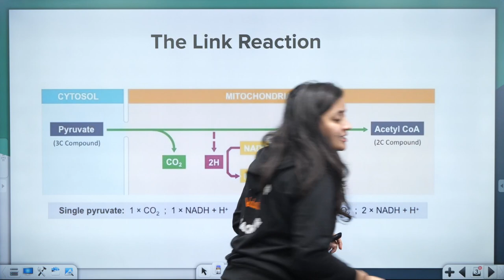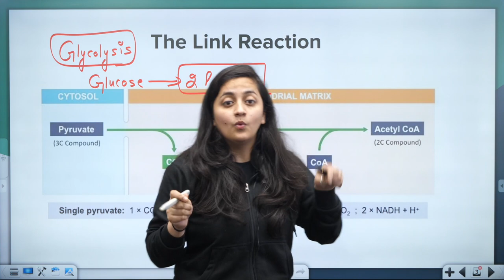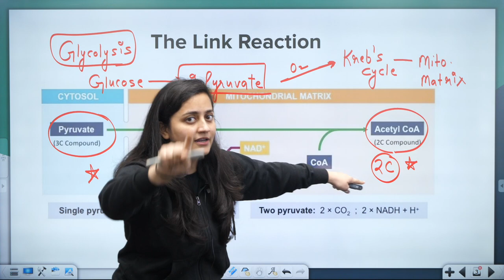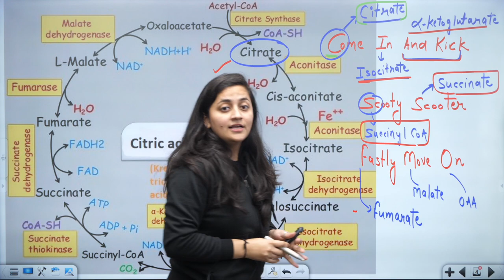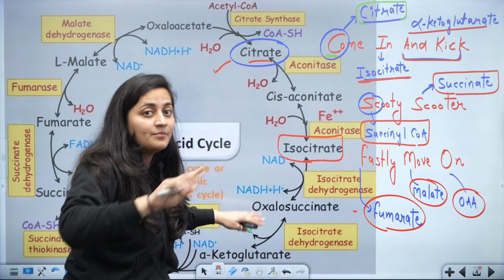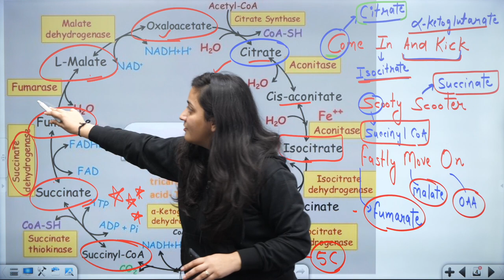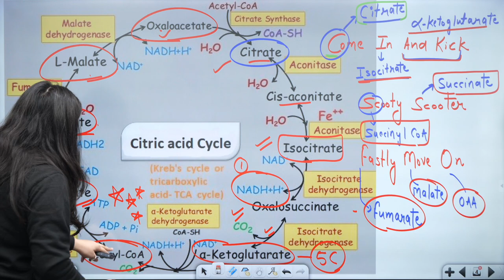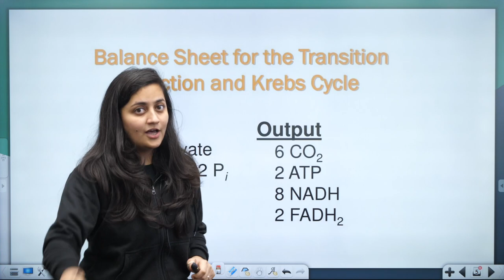Let's Revise - Krebs Cycle Class 11 Biology in 5 Minutes | Ambika Ma'am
Hello Students, Watch the Amazing session on the Krebs Cycle Class 11 Biology for NEET 2022 Preparation and CBSE Class 12 Term 2. In this video, Ambika Ma'am will provide information about the ""  Krebs Cycle "". This session will be very helpful for the fresher and neet dropper | neet repeater students who are preparing for NEET 2022 and CBSE Class 12 Term 2 Exam. If you want to know how to manage neet and boards, then this session will helpful for you. So watch the complete video, and let's get a better understanding of the topic.

✅Vedantu presents SANKALP - One of its kind batch to boost your JEE/NEET preparation! Appear for VSAT on 6th Feb at 10 AM and stand a chance to win up to 100% Scholarship for the batch. So without any delay, click on the link & Register For VSAT